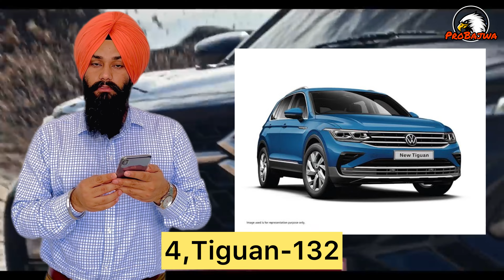Top 10 Least selling cars March 2023 | 10 ਕਾਰਾਂ ਜਿਨਾਂ ਨੂੰ ਕੋਈ ਪਸੰਦ ਨੀ ਕਰਦਾ | Harman Bajwa